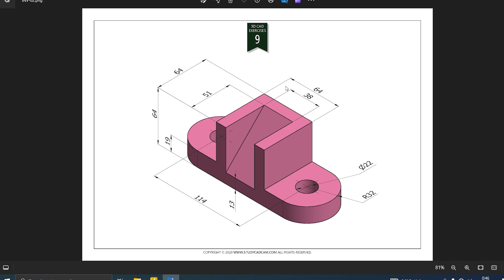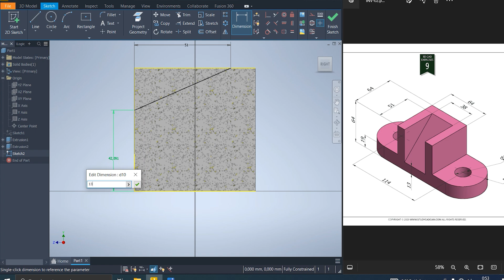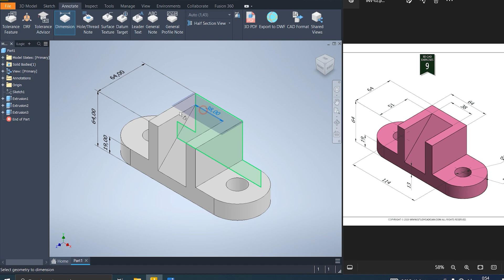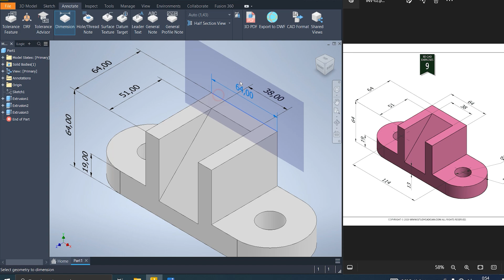Autodesk Inventor 3D Part 2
Latihan ke 2 membuat 3D part di software Autodesk Inventor Professional